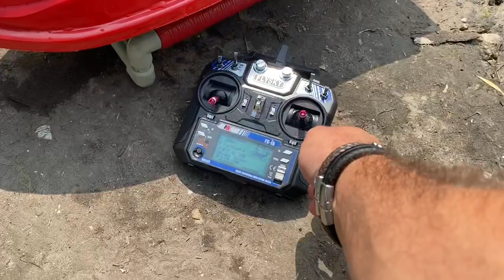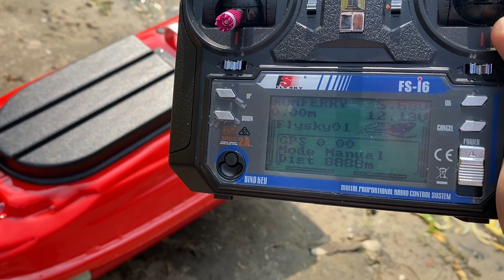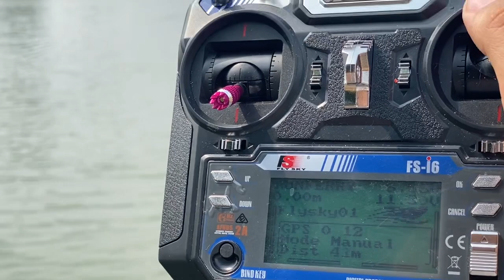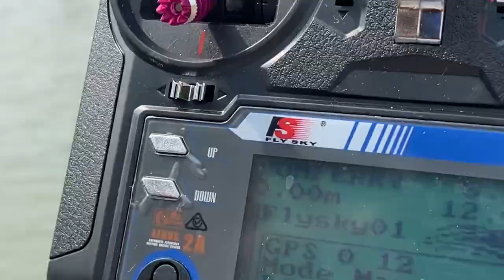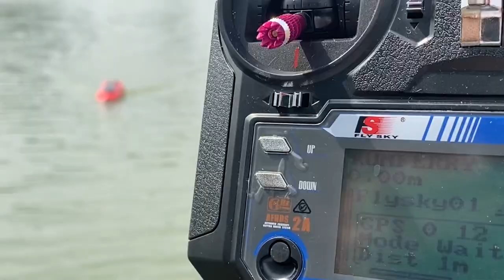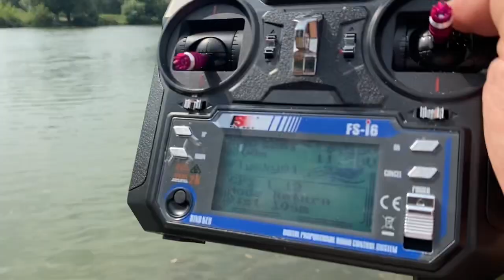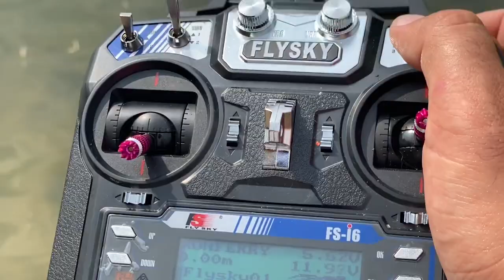Кораблик для рыбалки Тигр PRO с GPS автопилотом ✅10 точек + 100 водоемов 🚤 Тест драйв на воде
Обзор 🚤 кораблика для рыбалки Тирг Speed с GPS автопилотом и эхолотом Toslon TF500
👍 ХАРАКТЕРИСТИКИ
🕹 GPS память на 100 точек + 10 водоемов
🚤 Автопилот: кораблик сам завезет и выгрузит прикормку и снасть в нужную точку, после чего самостоятельно вернется обратно
🚀 150 метров в минуту скорость
⚙️ Бесколлекторный двигатель с прямым приводом на винт
🚀 400 метров дальность завоза
🎣 10 000 метров запас хода без подзарядки, хватит на суточную рыбалку на 4 удилища с дальностью завоза до 150 метров
🚤 Задний ход + защита винта
💡 Габаритные огни и фара для ночной рыбалки + световая индикация сброса снасти + световая сигнализация при потере сигнала
👍 КОРПУС И БУНКЕРЫ
🚤 ударопрочный и защищенный от солнца
🚤 бункер вмещает до 1,5 литра
👍 ПИТАНИЕ И УПРАВЛЕНИЕ
🔋 Сменная батарея на 18 000 mAh
🔋 Зарядное устройство от 220 V
🕹 Пульт управления 2,4 GHz
👍 ДОПОЛНИТЕЛЬНЫЕ ХАРАКТЕРИСТИКИ
⛵ Размер: 75 см х 32 см х 27 см
⛵ Произведен в Украине
⛵ 12 месяцев гарантия
Добрый день
Меня зовут Владислав, интернет-магазин корабликов для рыбалки "Кораблик рыбака"
Я с 2012 года занимаюсь 🚤 корабликами для рыбалки и сам использую их на 🎣 рыбалке.

Приглашаю в офис, там можно вживую посмотреть и выбрать одни из 14 корабликов.
👉 У меня в офисе Вы сможете посмотреть различные модели корабликов
👉 Я подробно все расскажу и покажу
👍 Сможем подобрать оптимальный вариант

🏡 Харьков, ул.Лермонтовская 7 (5 минут от метро Пушкинская)